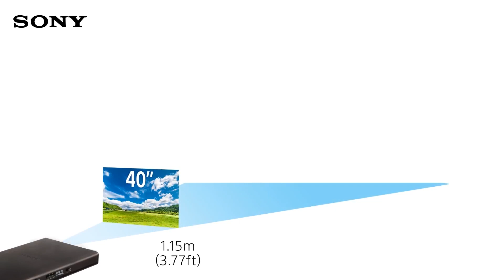Sony News 4: MP-CD1 máy chiếu có kích thước chỉ bằng smartphone?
Sony News 4: Máy chiếu mini MP-CD1 có kích thước chỉ bằng smartphone lại còn có tính năng sạc dự phòng tiện dụng.
Di động - Tiện lợi - "Cool" ngầu - Máy chiếu di động MP-CD1 sở hữu đầy đủ những đức tính để trở thành bạn đồng hành lý tưởng cho người làm kinh doanh, game thủ và người yêu phim.

Điểm qua một số tính năng nổi bật của máy chiếu Sony MP-CD1:
- Máy nhỏ gọn, mạnh mẽ
- Chiếu thật sáng với IntelliBright™
- Thiết lập đơn giản, khởi động nhanh chóng
- Kết nối không dây và phát trực tiếp nội dung đa phương tiện với HDMI dongle
- Thời gian sử dụng pin 2 giờ: Xem bóng đá, hội họp, xem phim thoải mái
- Kích cỡ màn hình phù hợp mọi không gian\
- Thiết kế phong cách tao nhã
- Kết nối với nhiều thiết bị khác nhau qua chuẩn HDMI, MHL hoặc qua USB.